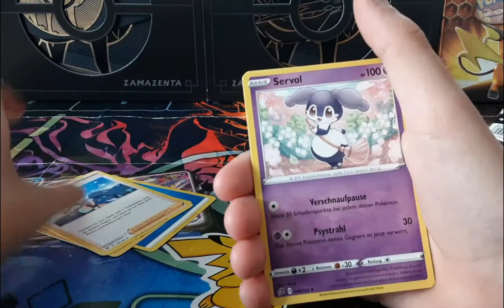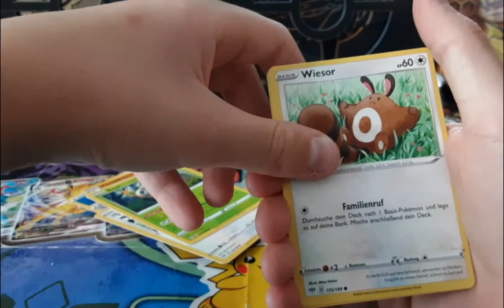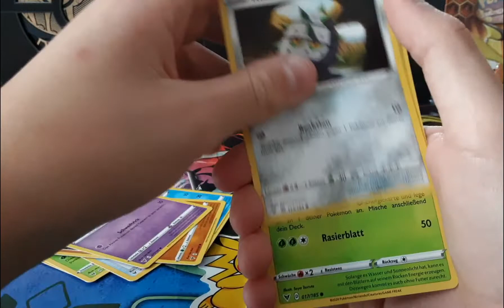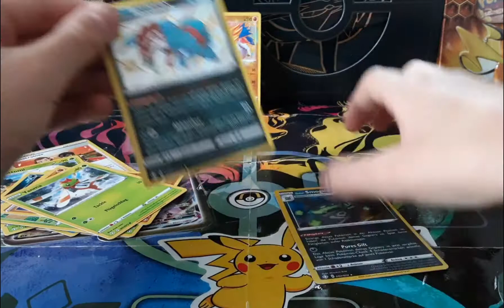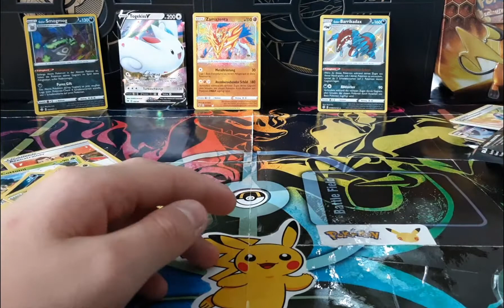👽 Pokemon Mix Opening ☣💥☢ TCG Sammelkarten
4 Booster aus 4 Pokemon Serien 🌅🚀